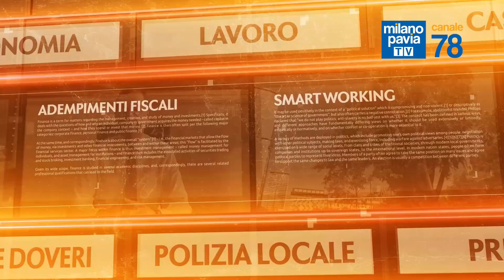Acquisto della prima casa: i consigli del notaio - A Tu per Tu con il Notaio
Puntata di Giovedì 17 ottobre 2024
Ospite: Bozzi Tommaso - Notaio